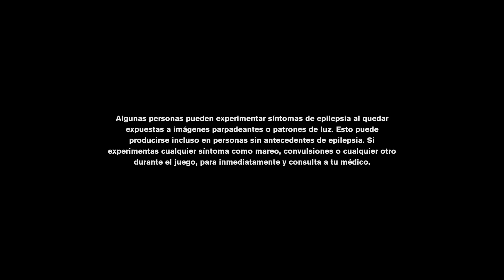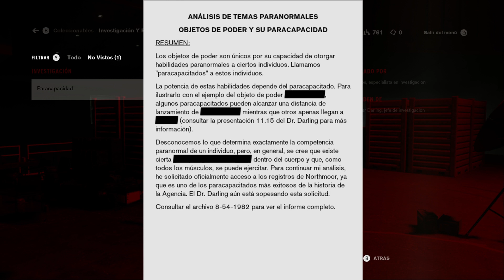POLICIA DEL MÁS ALLA